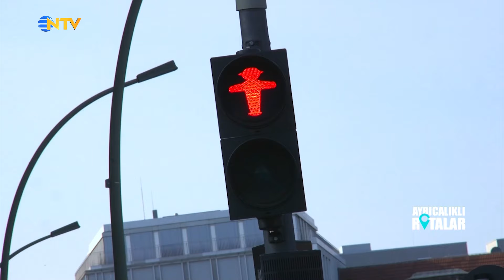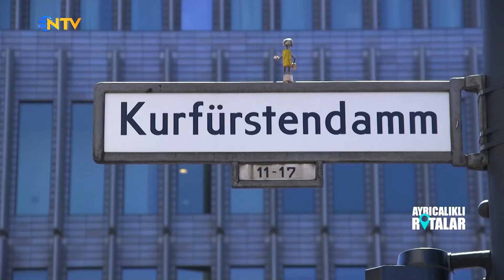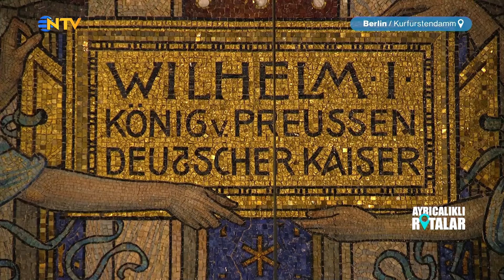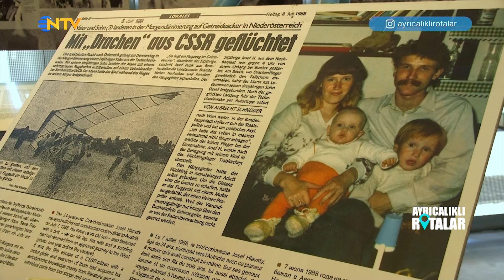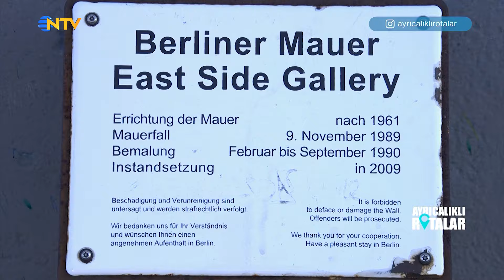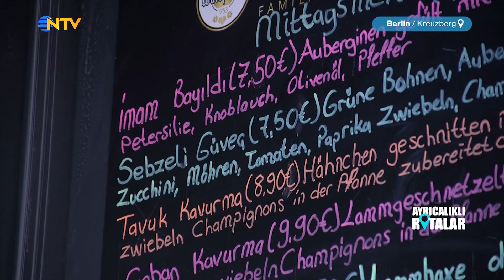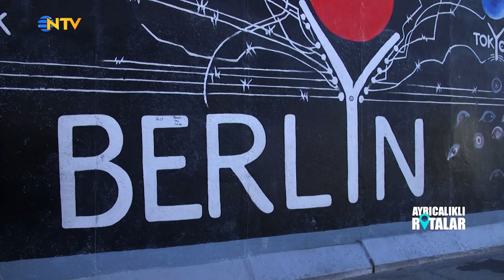Almanya'nın Küllerinden Doğan Başkenti: Berlin | Ayrıcalıklı Rotalar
Ayrıcalıklı Rotalar'ın sıradaki durağı Almanya. Rotasını başkenti Berlin’e çeviren Saffet Emre Tonguç, kentin belli başlı noktalarının bilinmeyen hikayelerinin izini sürüyor.

0:00 → Berlin'i Geziyoruz
01:37 → Almanya'nın Önemli Sembollerinden Brandenburg Kapısı
03:45 → Berlin'in Buluşma Noktası Alexanderplatz
09:41 → Checkpoint Charlie ve Berlin Duvarı
14:43 → Berlin'in En İşlek Caddelerinden Gendarmenmarkt
17:51 → Tarihi Clarchens Balo Salonu
19:55 → Türklerin Yoğun Olarak Yaşadığı Kreuzberg
24:37 → Avrupa'nın En Büyük Hayvan Parkı Tierpark